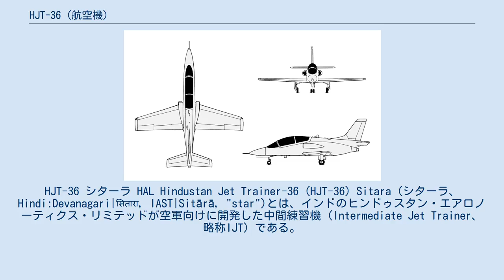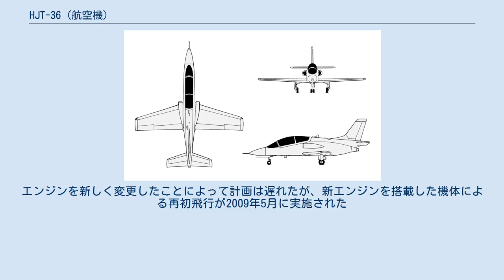HJT-36 (航空機)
HJT-36 シターラ HAL Hindustan Jet Trainer-36 (HJT-36) Sitara (シターラ、Hindi:Devanagari|सितारा, IAST|Sitārā, "star")とは、インドのヒンドゥスタン・エアロノーティクス・リミテッドが空軍向けに開発した中間練習機（Intermediate Jet Trainer、略称IJT）である。
以前に国産した練習機のHJT-16 キランの更新を予定している。
低翼に配置した後退翼、後部座席の視界を拡げるための段差付き操縦席、小さな吸気口等、従来の亜音速ジェット練習機のデザインを踏襲している。
 1999年に計画が始まり、2003年3月7日に試作機が初飛行した。
限定的生産LSPで12機が曲技飛行の為に注文され、2005年6月までに納入予定とされた。
 最終的には225機以上が生産され、空軍と海軍に納入されることが期待されている。
 初期の試作機にはフランスのスネクマおよびチュルボメカ製で独仏共同開発のアルファジェット練習機・軽攻撃機にも採用されているラルザックが搭載された（ただしアルファジェットは双発機、シターラは単発機である）が、ほぼ同重量で2割ほど強力な推力を有する新型のロシア製サターンAL-55Iが量産型には搭載されている。
推力は16.9kN、推力重量比は5.59である。
エンジンを新しく変更したことによって計画は遅れたが、新エンジンを搭載した機体による再初飛行が2009年5月に実施された